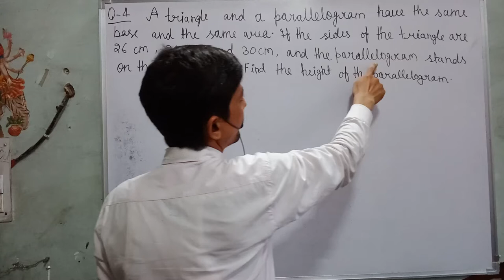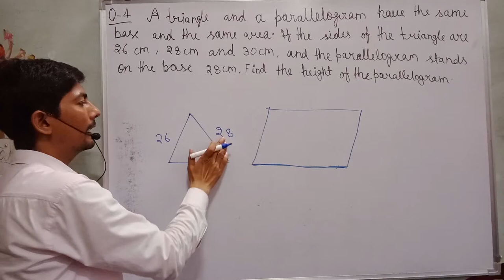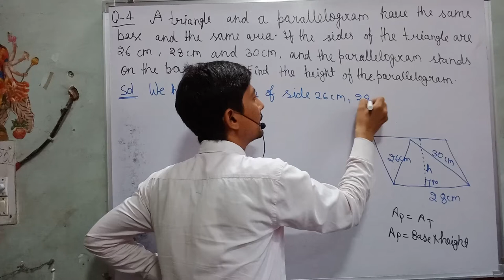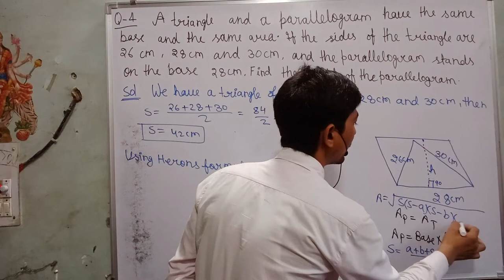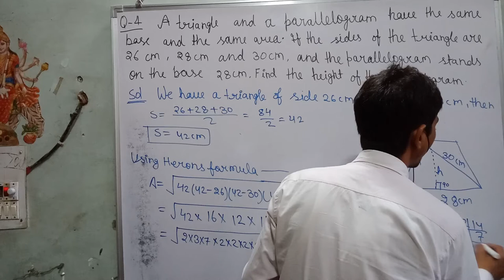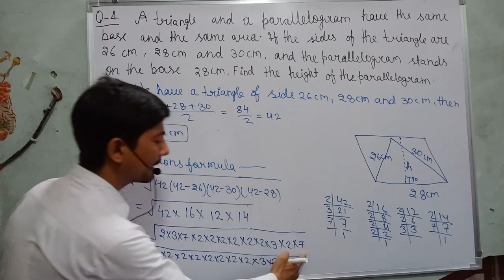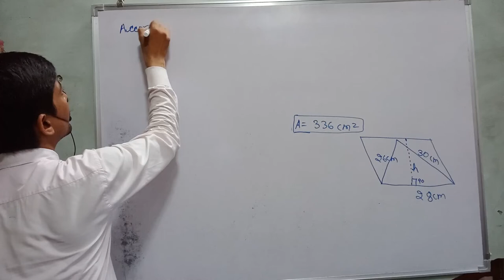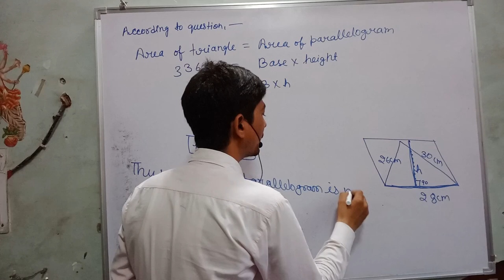a triangle and a parallelogram have the same base and the same area | herons formula class 9 | 2021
a triangle and a parallelogram have the same base and the same area
Hi everyone
in this video, I tell you about  " 4. A triangle and a parallelogram have the same base and the same area. If the sides of the triangle are 26 cm, 28 cm and 30 cm, and the parallelogram stands on the base 28 cm, find the height of the parallelogram.  "?